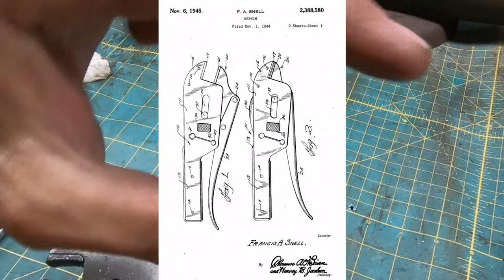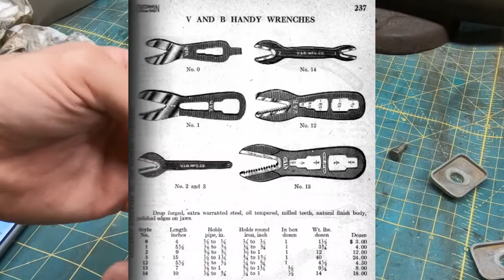Antique Tool Restoration Double Header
Today we do an Antique Tool Restoration Double Header on a vintage adjustable locking wrench patented 1945 and an antique alligator wrench patented 1898.
Links;
Instagram & Twitter; madstilesrustorations